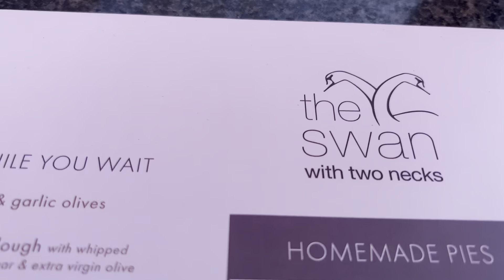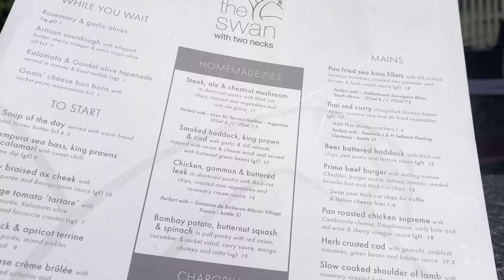The Swan with Two Necks Restaurant Experience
Food review added to this video.